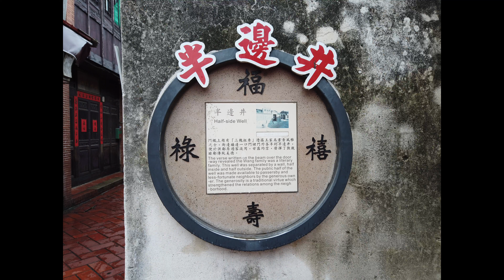《岡本的vlog遊記》『鹿港小鎮』漫步在老街享受早期建築物及夜晚景色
入住鹿港永樂酒店
鹿港保有許多文物古蹟：龍山寺、鹿港民俗文化村、鹿港天后宮、丁家大宅、意樓等，趁著雨天漫步在老街上別有一番風味與夜訪九曲巷、衫林街夜景